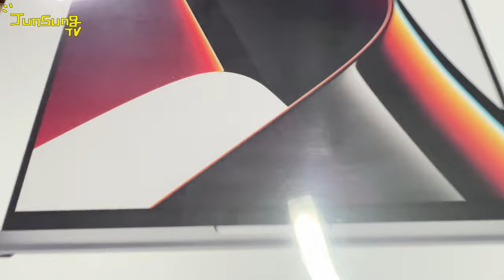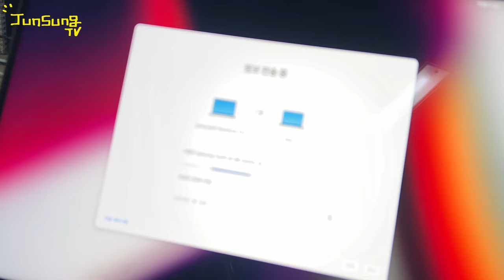이번에도 늦어버린 유준성 Vlog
왜케 바쁜거죠..😢
돈이 더 많이 벌려야는데..
근데 더 벌꺼 같습니다ㅋㅋㅋ
자막도 없고 성의도 없는 브이로그지만 조만간 양질의 브이로그로 찾아올께요~
부산에서 오늘 와서 정신이 없습니다!
아무튼 여러분들도 건강하시고 여름 즐기세요!